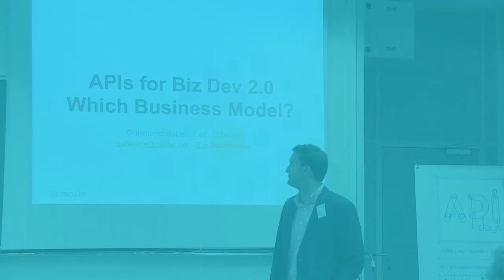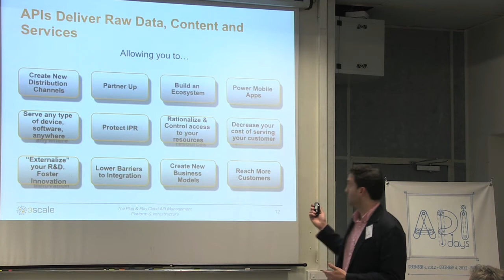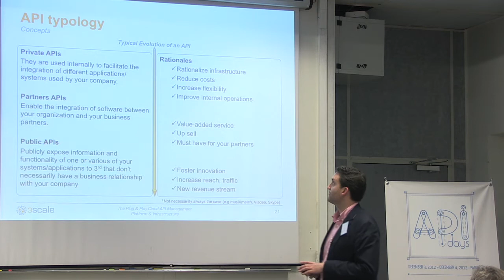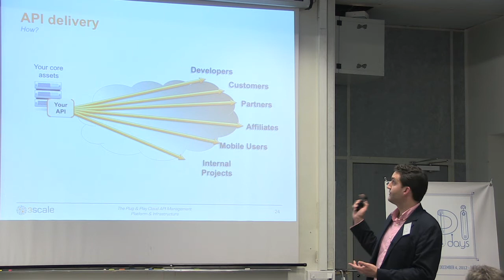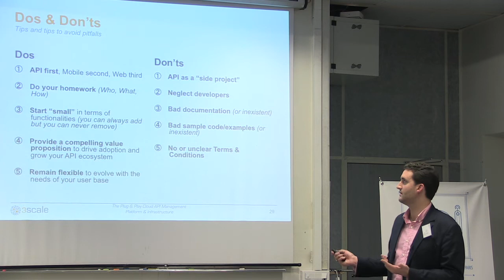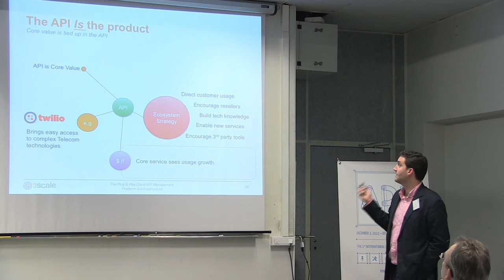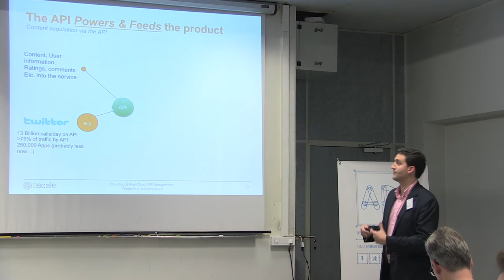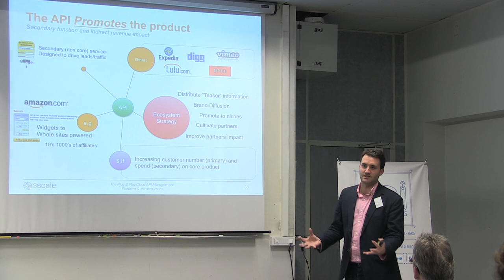APIdays API for Biz Dev 2.0 Which Business Model by Guillaume Balas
Web APIs are a unique opprtunity for companies, governments and developers to either better organize the governance of their IT into a scalable and flexible model, either leverage a complete ecosystem around the organization, exchanging data through the web for trillion of applications on billion devices.

Because each civilization has been described by the way it communicates and make exchanges, API are the beginning of a programmable civilization.